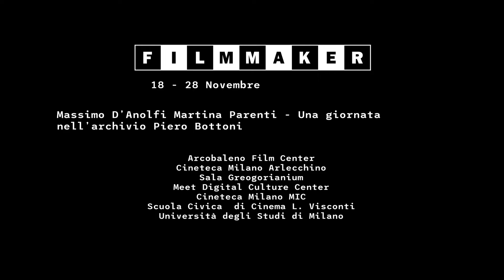Filmmaker 2022 - Intervista a Massimo D'Anolfi, Martina Parenti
Massimo D'Anolfi e Martina Parenti ci presenta Una giornata nell'archivio di Piero Bottoni.